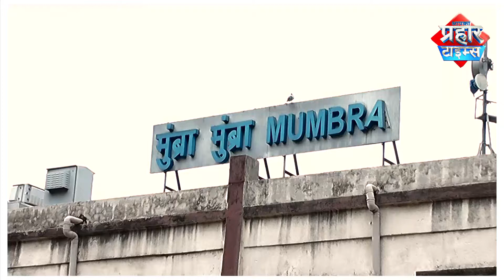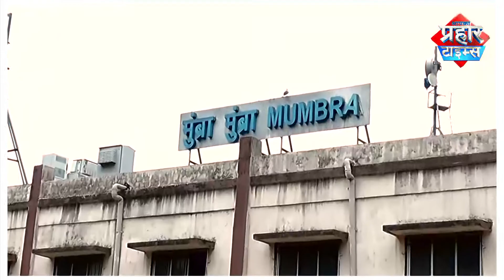Prahar Times - रमजान में कंट्रोल हुई ट्रैफिक की समस्या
रमजान में कंट्रोल हुई ट्रैफिक की समस्या

मुम्ब्रा: मुम्ब्रा में रमजान शुरू होने से पहले ट्रैफिक की समस्या को लेकर लोग काफी परेशान थे।इस महीने में  किस तरह रोजेदार इफ्तारी के वक़्त बराबर घर पुहंच सके। इसके चलते मुम्ब्रा स्टेशन के पास का रोड का काम चल रहा था मगर फौरन उसको पहले रमजान से ही शुरू कर दिया गया।

ट्रफिक विभाग ने मुम्ब्रा में ट्रफिक की समस्या को देखते हुए अडिशनल कर्मचारी तैनात किए गए ताके रोजेदार को इफ्तारी में ट्रफिक की समस्या न हो।इस बारे में न्यू कौसा रिक्शा यूनियन के सेक्रेटरी बालू भाई ने हमारे सवांददाता को बताया के हम पूरी कोशिश करते है के प्रवासी को परेशानी न हो और रमजान के पवित्र महीने में तो बिल्कुल नही।

prahar times